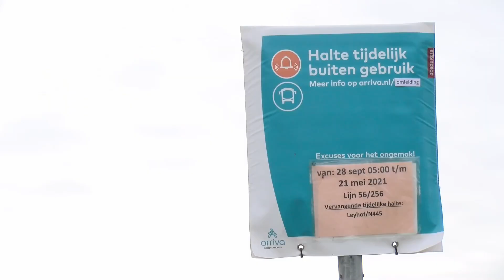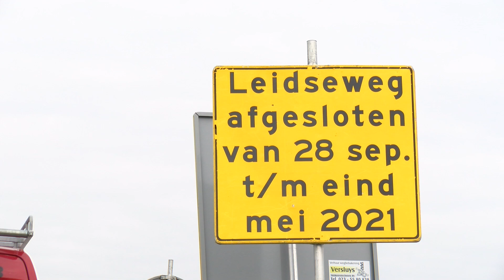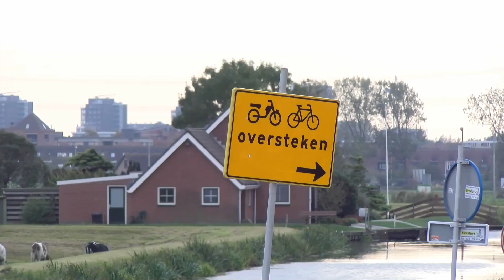Langebrug vervangen tussen Teylingen en Kaag en Braassem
Warmond – De Langebrug, op de grens van Teylingen en Kaag en Braassem wordt vernieuwd. De brug bestaat uit een fietsgedeelte en een deel voor gemotoriseerd verkeer. De fundering van het fietsgedeelte blijft staan, maar voor de rest worden beide delen compleet vervangen, inclusief de damwanden. Het fietsgedeelte wordt eerst aangepakt. Fietsers en voetgangers kunnen dan tijdelijk over het autodeel van de brug en daarna weer terug naar het vernieuwde fietsgedeelte. Daarna begint het werk aan het autodeel van de brug. De werkzaamheden duren tot de zomer van 2021.
Voor de circa 100 mensen in het Lage Land van Warmond, zoals dit gebied heet, betekenen de werkzaamheden de nodige overlast. De bus komt tijdelijk niet meer langs en wie naar Warmond-dorp wil of boodschappen wil gaan doen in het dichtbij gelegen Leiderdorp, zal via Rijpwetering een kilometer of zeven om moeten rijden. Scheepvaartverkeer is ook niet mogelijk. Het water onder de brug is een belangrijke verbinding voor de recreatievaart tussen de Kagerplassen, de Wijde AA en het Braassemermeer. Het scheepvaartverkeer wordt, net als het gemotoriseerde verkeer, met borden om de werkzaamheden heengeleid. Omdat de grens tussen Teylingen en Kaag en Braassem door de brug heen loopt zijn beide gemeenten betrokken bij dit project.